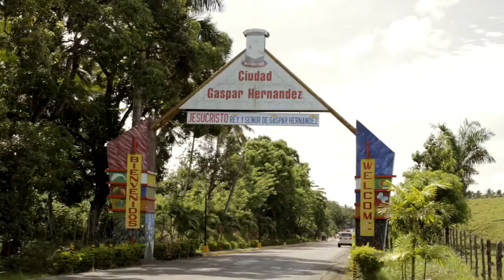Coopadepe, Apoyamos tu pasión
Client : Coopadepe
Agency : Unidad Creativa
Creative Director: Carlos Espinal
Director : Richard Jiménez
Post: Carlos espinal / Richard Jiménez
3D: Manuel valerio
DP: Victor grullon
Producer : Lei Gonzales
Audio: media lab studio / abel compres